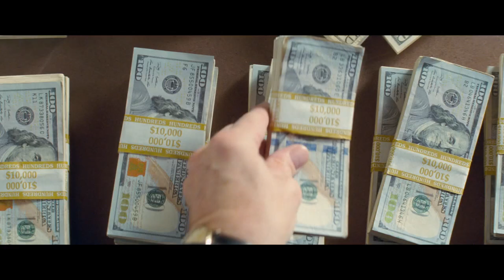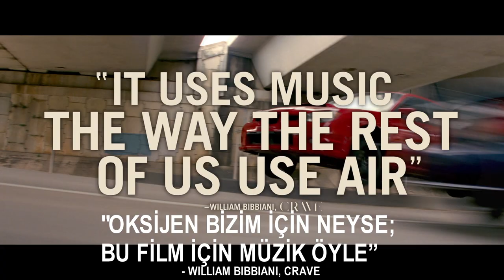Tam Gaz Türkçe Altyazılı Fragman 3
TamGaz filminden yayınlanan 3. fragmanı hemen İZLE ve filmi 30 Haziran’da sinemalarda izlemeyi unutma!